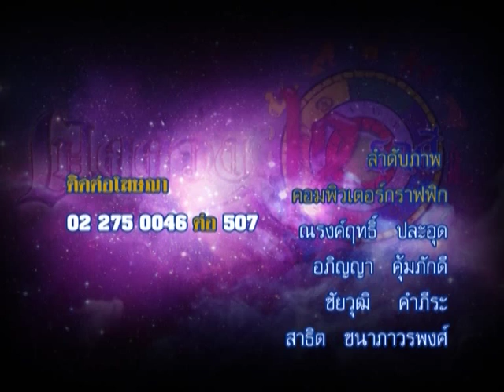รายการเปิดดวง 12 ราศี | 02/12/58 | EP 4/4